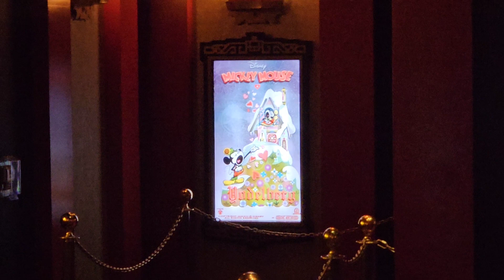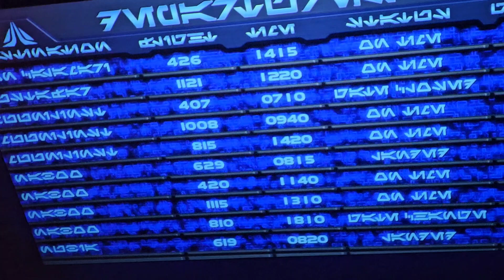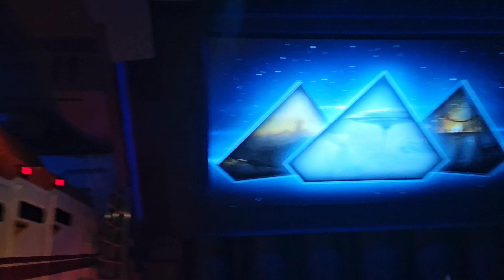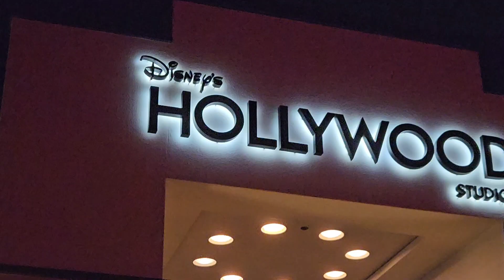Hollywood studios part 2. back after 34 years. still MGM to me.